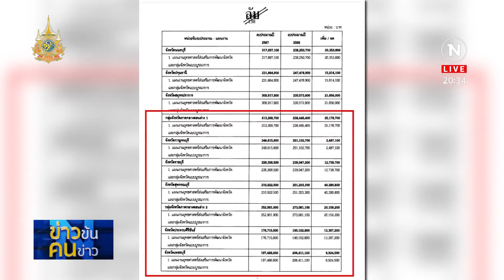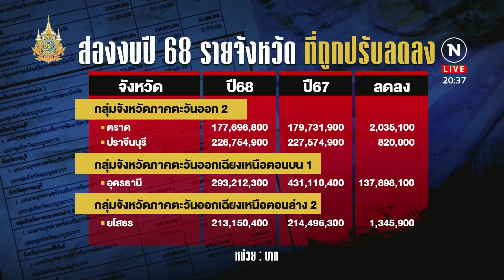แผนลึก ทัวร์นกขมิ้น บินแจกงบฯ พัฒนาจังหวัด | ข่าวข้นคนข่าว | NationTV22